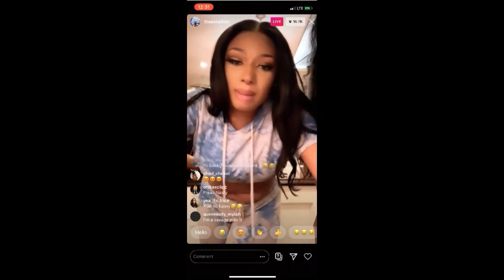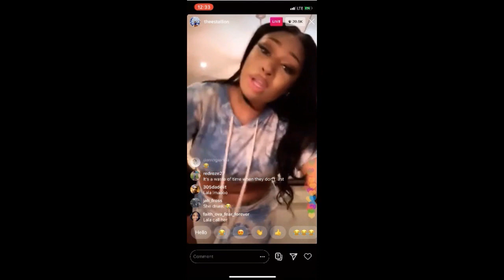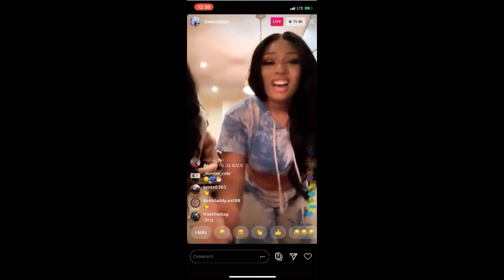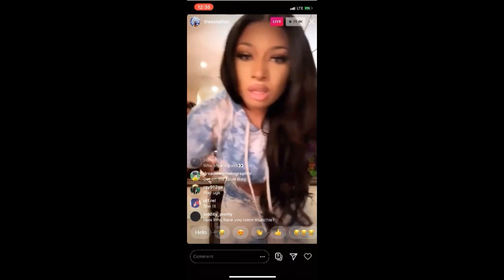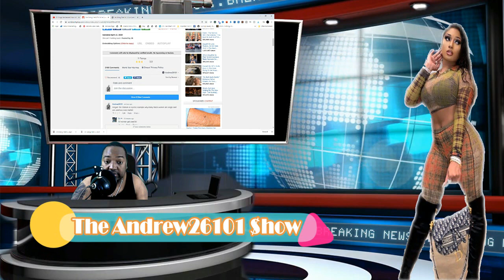is👧🏾(Megan The Stallion) a prime example of leading(BLACK WOMEN)Single and off the Market💃🏻🤳🏻..LIVE🔴